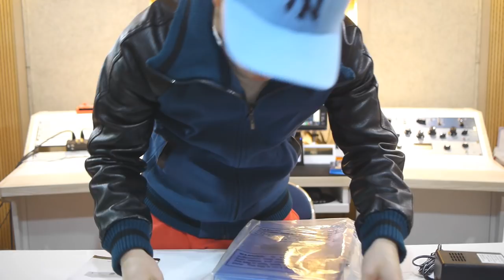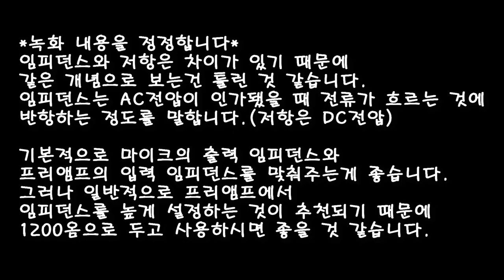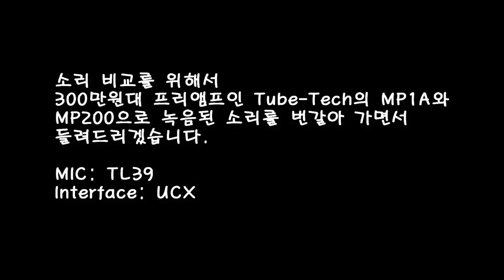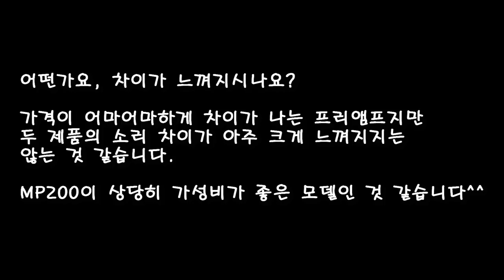Mic Pre_Alctron MP200 Unboxing & Comparison(with TubeTech MP1A)_게리뷰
[게리뷰 9탄]
마이크 프리앰프 MP200을 열어보고
MP1A와 비교를 해봤습니다!